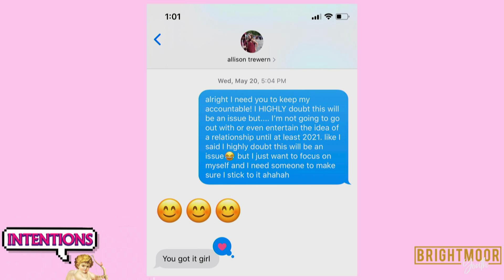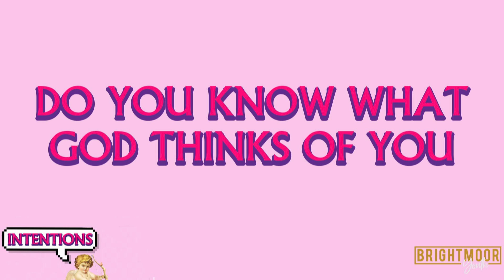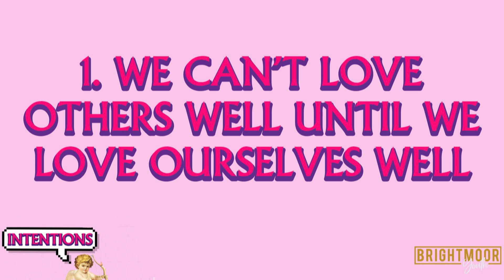Intentions: Part 4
What a great way to end! Amber, Lizzie, and Ryan gave powerful messages on the power of God's love and how we use that in relationships.